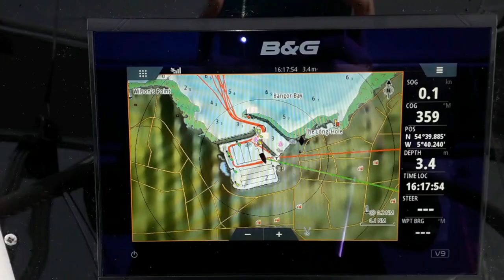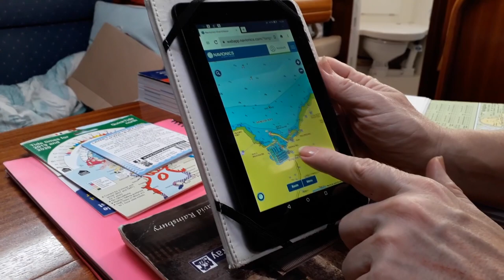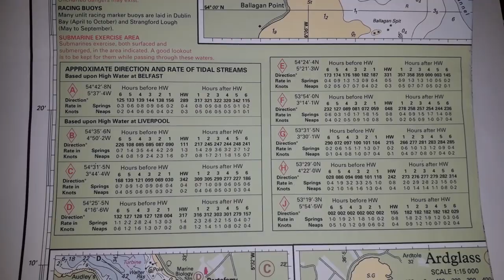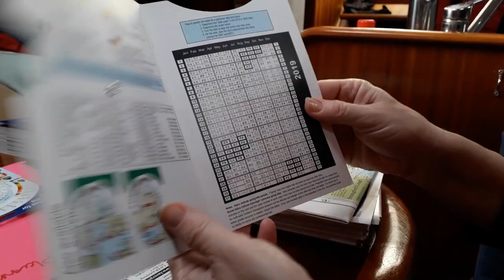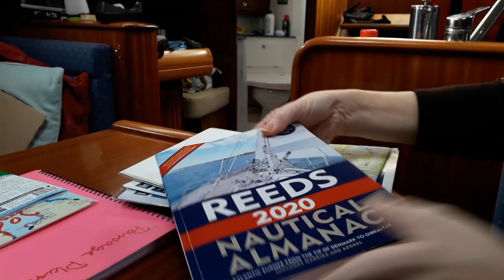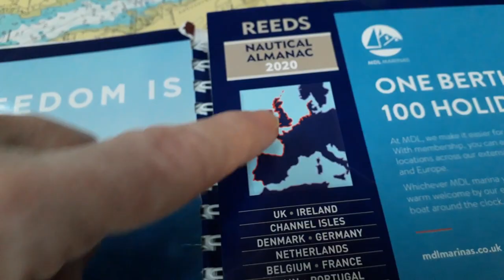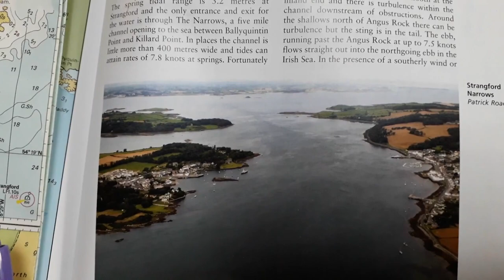Passage planning sources - Yachtmaster - Ep. 125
We look at how to gather the information that  is needed for passage planning so that you can safely visit ports and harbours which you are not familiar with.

This is part one of a series of Passage Planning episodes that are part of our Yachtmaster training

Coffee Jar ---

About us

Follow us

Aakash Gandhi - Chords of Harmony